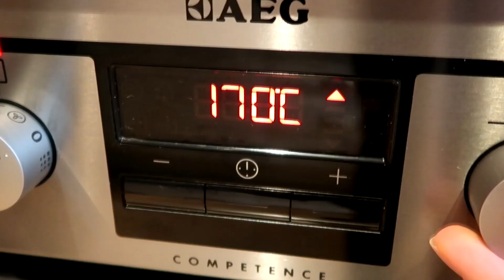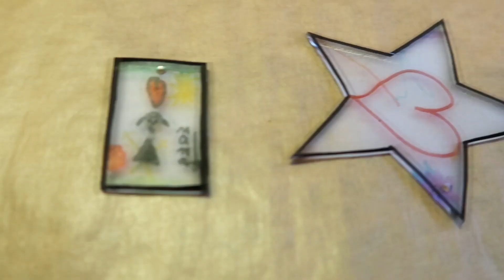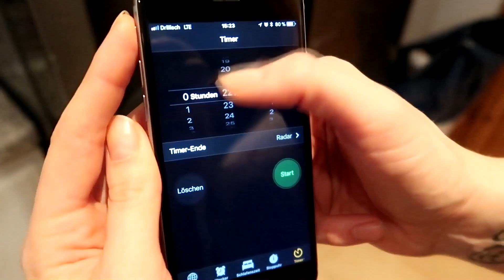LAST MINUTE GESCHENKIDEEN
LETZTES VIDEO:
''Das bekommen unsere Kinder zu Weihnachten''

BASTELMATERIAL:

* Porzellan Stifte
* Edding Filzstifte
* 2er Set weiße Tassen

Das heißt über die Links generierten Umsatz wird je nach messbaren Erfolg Provision an mich gezahlt. Ihr könnt euch die Produkte natürlich auch gerne woanders kaufen 😊 Der Link ist lediglich ein Vorschlag, damit ihr euch das Produkt mal anschauen könnt.

*in Kooperation/Zusammenarbeit mit meinem Online-Shop
annes-welt.de !